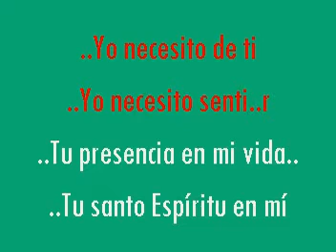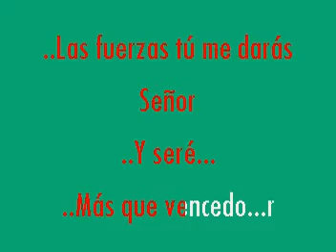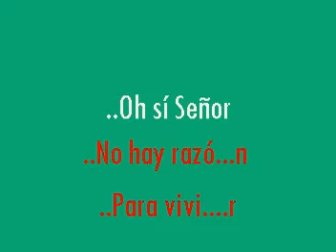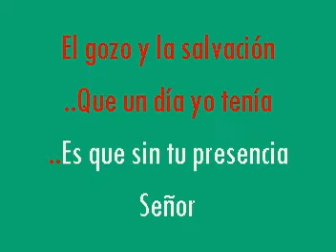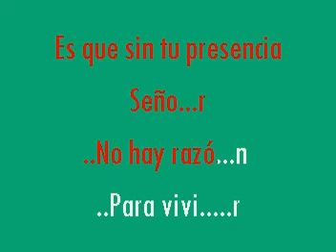Inmer Benitez - Yo Necesito De Ti, Karaoke